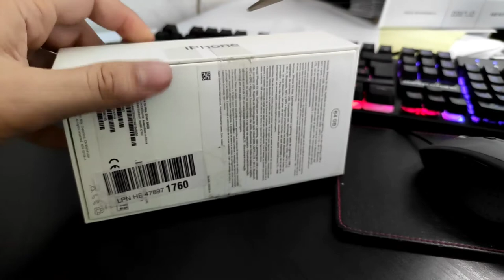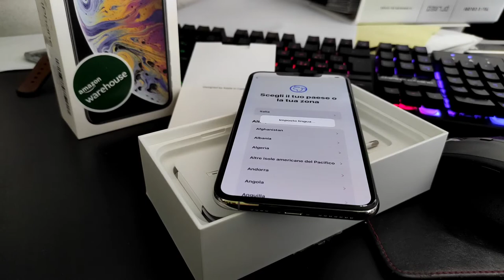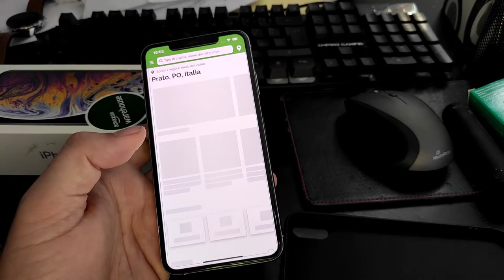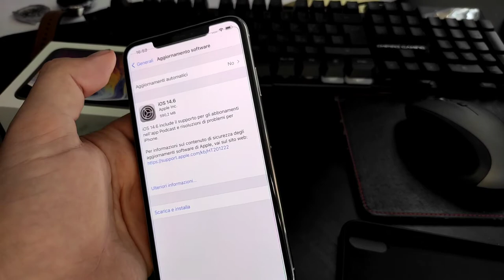Unboxing Iphone XS MAX nel 2021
La mia cover preferita

TOP SMARTPHONE AMAZON Resi 👉